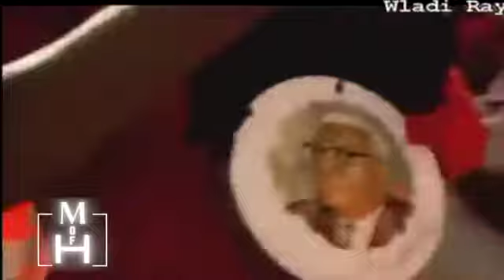THE KILLINGS OF THE IZMERY BROTHERS (The fight for Haiti series part 2)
This video goes into depth about what happened to the two prominent Haitian business men Georges and Antoine Izmery.